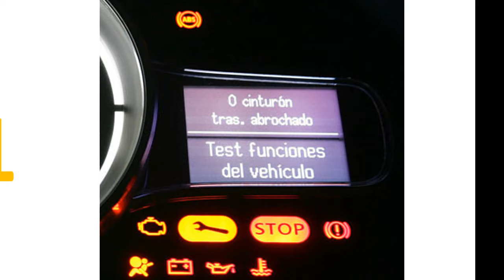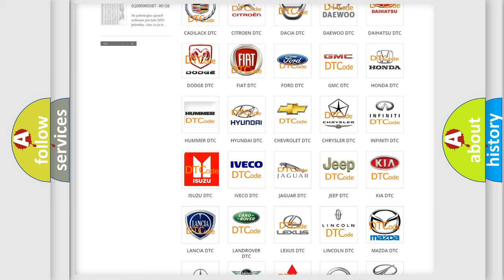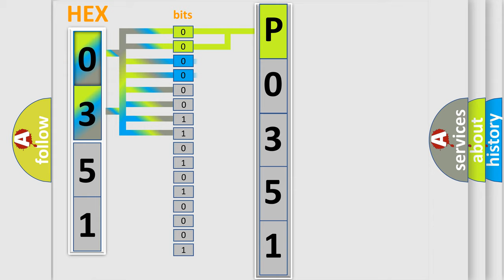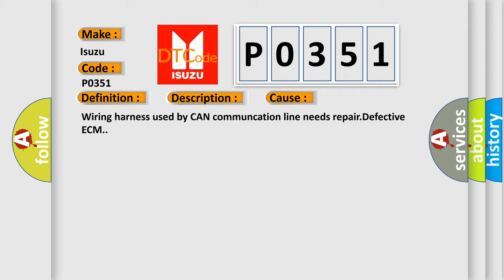DTC Isuzu P0351 Short Explanation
Contents:
0:21 Basic DTC analysis according to OBD2 protocol standard.
1:48 Insight into programming
2:58 A diagnostically understandable description of the Diagnostic Trouble Code
3:05 Basic error definition

Make:
Isuzu
Code:
P0351
Definition:
CAN-HS ECM No-Receive Data
Description:
Not received error data from ECM.
Cause:
Wiring harness used by CAN communcation line needs repair.Defective ECM.